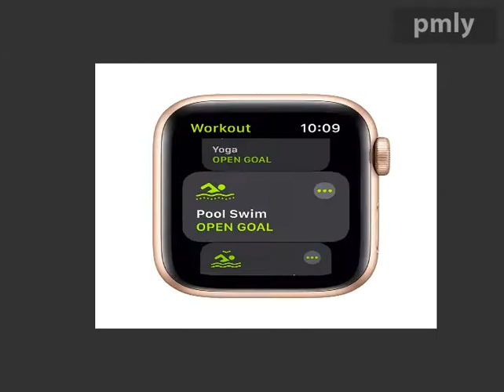29900 apple smrt watch